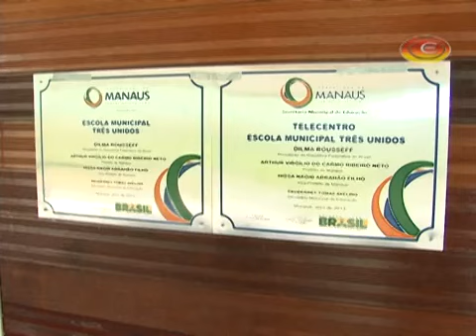Prefeitura de Manaus inaugura Escola no dia do Indío